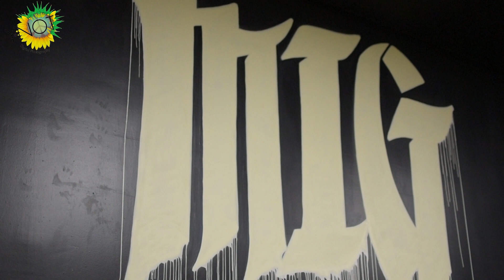Athlete Liz "iron Queen" Vega Work out At Miami Iron Gym